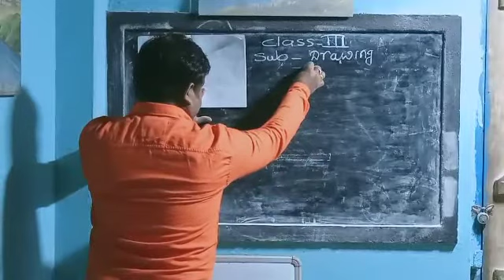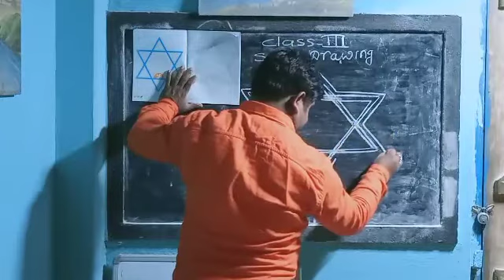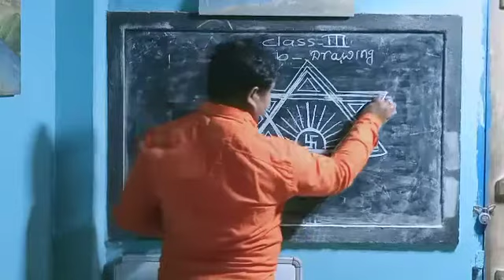1006 STD III DRAWING 06 02 21